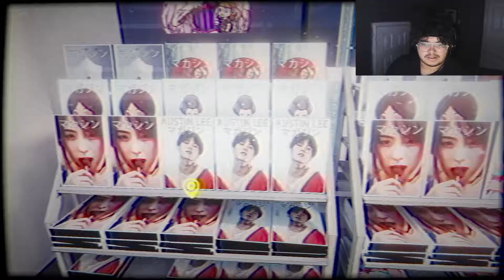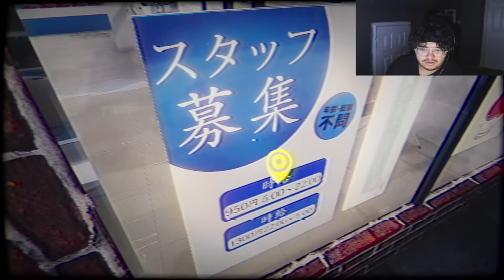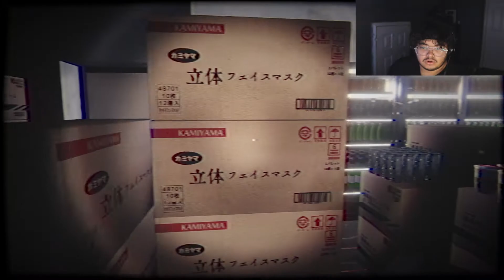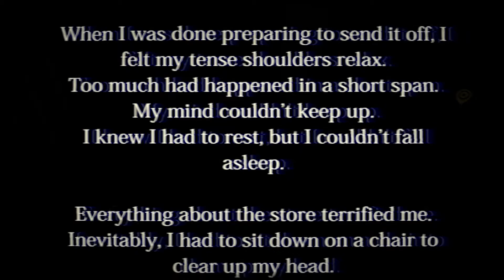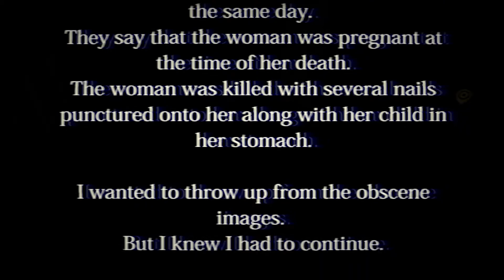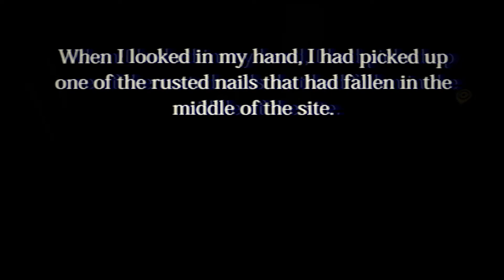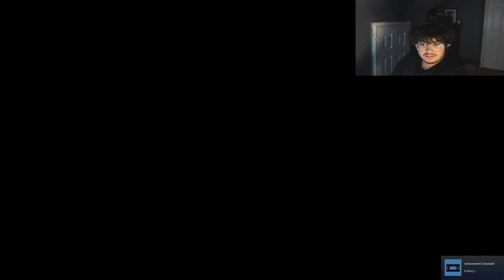I SHOULDVE WORKED AT WAWA INSTEAD!! [The Convenience Store]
In this playthrough, join me in The Convenience Store as i work my normal 5-9, but with a twist thanks to a strange package containing VHS Tape, follow along as we uncover this mystery and get paid of course!

I would love to hear feedback on how to improve my videos!

Tiktoc: ItzKarudi

Games Title:
The Conveniece Store

My Gear:
Canon M50 M2
Elgato Cam Link
Fifine K658
Beat Studio3
OBS
Premier Pro